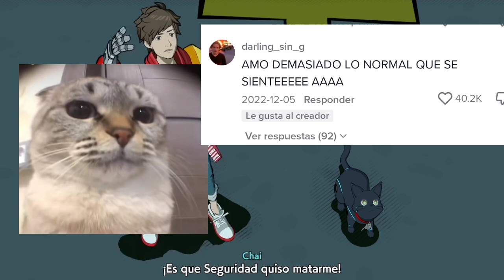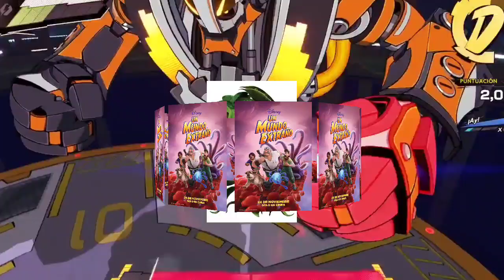Un Mundo Extraño, UNA PORQUERÍA QUE NADIE VIÓ